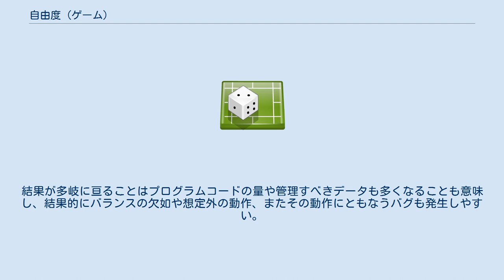自由度 (ゲーム)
自由度（じゆうど）は、ゲーム、特にコンピュータゲームにおいて、「自由に変化させることのできるもの」の度合いをさす概念である。
 一つの系の変形しうる度合い。
ある物理系の運動状態または平衡状態を表すのに必要な、任意に独立に変化させることができるものの数。
 評価する者の主観や「自由」の定義、同シリーズや類似システムを持つ作品との相対的な評価で表され、明確に定義はされない。
「いろいろな楽しみ方ができる」程度の意味で「自由度が高い」という表現が用いられることもある。
 しかしゲーム雑誌やゲーム関連サイトの紹介記事で用いられる「自由度」とは、「ゲームシステム上の自由度」、すなわち「プレイヤーの取り得る行動の範囲が広く、かつその選択が結果に反映される」度合いを示していることが多い。
ゲーム雑誌などで「自由度が高い」と表現されるゲームは、次のうちいくつかの総合的な多様性の特徴を持つ。
 コンピューターゲームには「遊戯」と「映画」の2つの面があり、このどちらに重きを置くかで自由度が異なってくる。
例えば、遊戯に重きを置く大富豪では、地方ローカルルールに見られるように多様性が含まれていて自由度が高くなっている。
またテーブルトークRPGに関しては、シナリオを進める上で将来が決まっておらず「シナリオからストーリーを作り出す」ことで多様性が担保されている。
 一方、初代『ドラゴンクエスト』（以下『ドラクエ』）を例に取ると、「竜王を倒す」という最終目標を放棄して「竜王を倒せる別の人間を推薦する」「余生を隠遁者として過ごす」などの道を選ぶことはできない。
また、映画面での質においても開始直後にいきなり竜王を倒すことはできず、決められたルート・ストーリーに沿ってアイテムを集めてからでないと竜王の城へは行けない。
このため遊戯に重きを置いていたそれまでの主流だったコンピュータRPGと比較して自由度が低い（あるいは「自由度がない」）」と表現する。
 またゲーム機の性能向上により、1990年代中期よりゲーム中にムービーやデモが挿入されることが増えたが、こういったものが長く続き、かつスキップ不可能だと、プレイヤーにとってはゲームを「プレイしている」と言うより「見せられている」面、映画的要素が強くなり自由度が低いと感じる可能性も高くなる。
 しかしながらこれらも画一的な事ではなくジャンルによってもゲームの自由度は左右される。
概してロールプレイングゲームやシミュレーションゲーム、アドベンチャーゲームはゲーム目的やその手段をプレイヤー自身が決定できる幅が大きいが、アクションゲームやシューティングゲームは、遊び方のスタイルは別としても、行動できるアクションの種類に関しては自由度の幅が狭くなる。
そのためプレイヤー選択など初期設定をきめ細かくしたり、ステージ選択を可能にしたり、RPGの要素を入れたりすることで自由度を持たせているものもある。
 ただしいかなるゲームであっても、あらかじめプログラムされている範囲外のことはできない以上、前述の通り個人の主観、続編や類似作品の発売などの要因により自由度の感じ方は変わり得るものである。
自由度はプレイヤーがゲームを選択する上で一つの基準となるが、自由度の高さは作品自体の評価の高さを直接は意味しない。
 自由度の高さはそれだけプレイの幅が広いこと、やりがいがあること、繰り返しのプレイに堪えることを意味する。
だが、裏を返せば「何からしたらいいのか分からない」「何もできない」「目標がない」にもつながりやすい。
マニュアルやチュートリアルを充実させればある程度解消するが、時にはかえってマニュアルを読みこなすことなども含め「ハードルが高い」と感じさせる原因ともなり得る。
実際問題として、前述「ドラクエ」においては、RPGというジャンルが日本において馴染みが薄く、装備等やレベルの概念も理解できぬまま先へ進み行き詰まる可能性があるという問題にあたり、「宝箱を開ける」「扉を開ける」等の基本行動によって初めて外に出ることができるといった配慮が組み込まれたことが、著書『マンガ ドラゴンクエストへの道（ISBN 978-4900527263）』で語られている。
 また自由度の高いゲームの製作には困難も伴う。
結果が多岐に亘ることはプログラムコードの量や管理すべきデータも多くなることも意味し、結果的にバランスの欠如や想定外の動作、またその動作にともなうバグも発生しやすい。